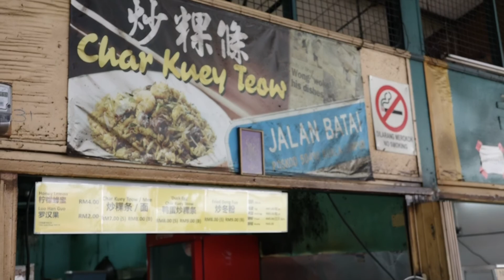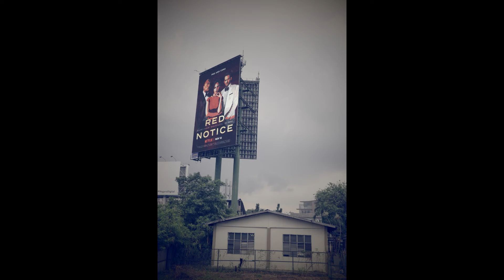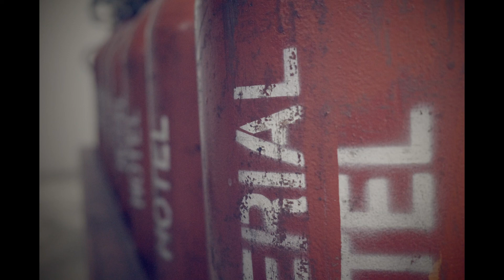Ricoh GR3x shots unedited straight out of camera JPEG.